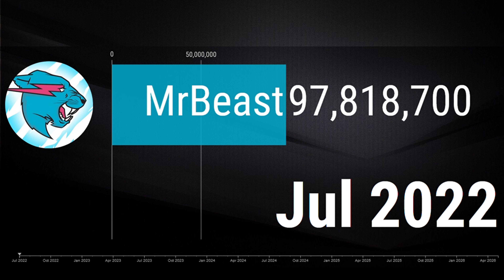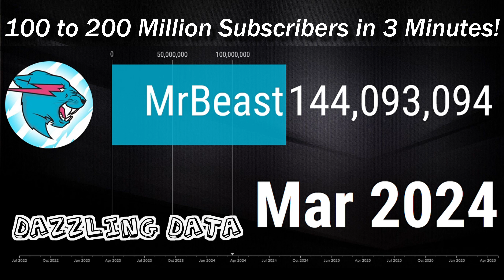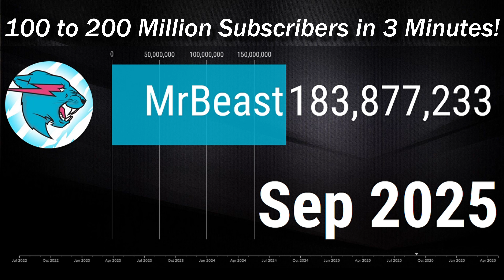When will MrBeast reach 200 Million Subscribers?!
Yo, The name is Paul, I love to chill with bud 'Ducky' here and make awesome data videos for you beautiful humans!

(P.S. all money goes back into video)🙏

Videos go LIVE at 9AM EST almost every Day!

If you've read this far down the description, I hope you're having a wonderful day :)